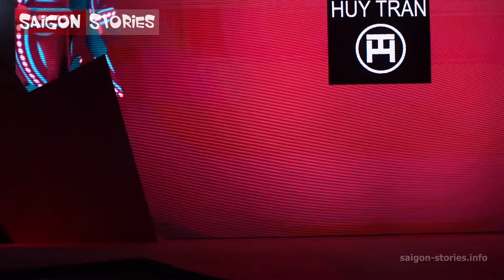Minh Hằng mặc váy cưới làm vedette đầy "ẩn ý" trong Asian Kids Fashion show 2019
Kênh SaiGon Stories là kênh chuyên về giải trí showbiz và đời sống